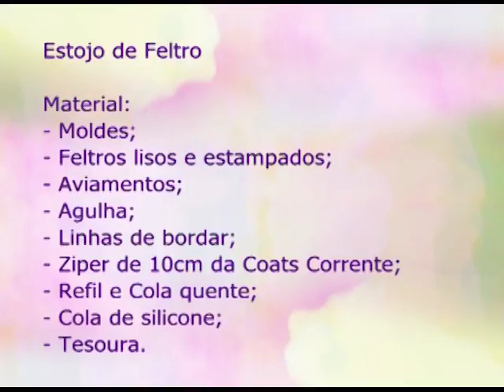Espaço Feminino - O poder da Oração